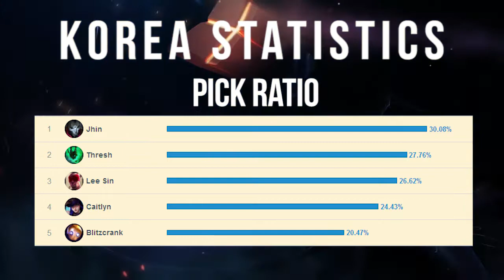SKT T1 FULL TEAM ARAM 4 vs 4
Wanna get featured on this channel?
Ingin tampil di channel ini?

SKT T1 Faker Peanut Huni Untara Wolf Bang Blank Sky ARAM league of legends lol korea kr